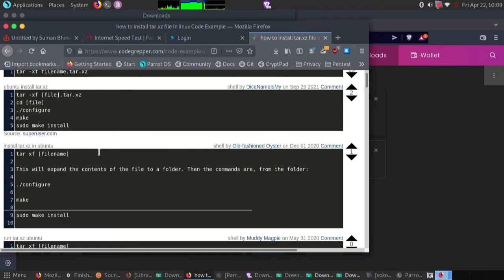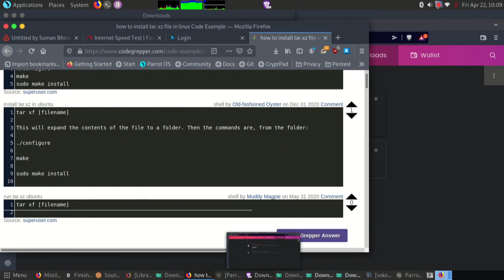Pentesting || Web Pentesting In Bangla || Penetration Testing Introduction 01 || Hacking In Bangla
Pentesting || Web Pentesting In Bangla || Penetration Testing Introduction 01 ||

standard penetration test on bangla,standard penetration test,ethical hacking basic,cyber security course,cyber security bangla,ethical hacking career,ethical hacking bangla,cyber security training